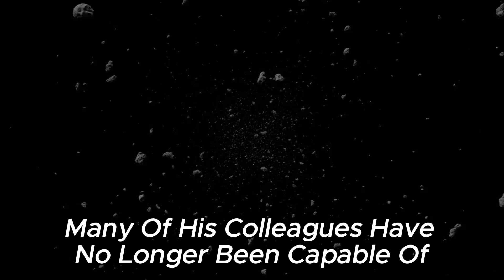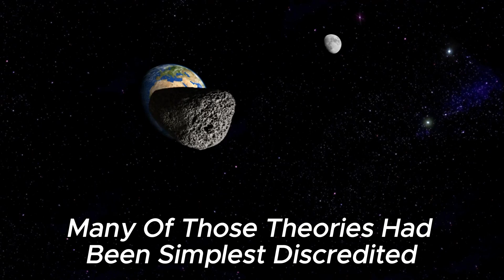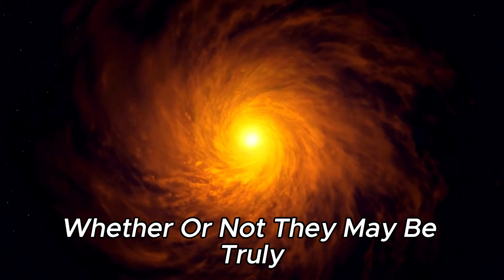Michio Kaku Breaks Silence About James Webb's Shocking New Image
🌌 Michio Kaku breaks his silence on James Webb's shocking new image! Join us as we unravel the mysteries behind this groundbreaking revelation. Explore the cosmos through the eyes of one of the world's leading physicists and discover the implications for our understanding of the universe. Don't miss out on this captivating journey into the unknown!